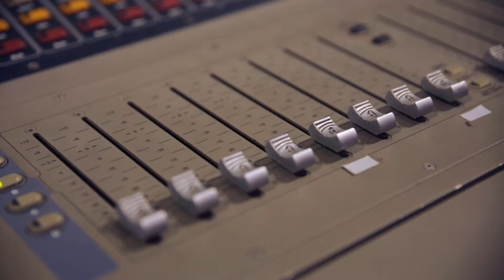Behind the scenes of Prajana Horn with Martin Audio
A behind the scenes video for the "Prajana Horn" theatrical show that took place in Beijing's prestigious concert venue, Wukesong Stadium. This was the largest show featuring Martin Audio, using 88 W8LC and 46 WS218X.

The show was directed by famous Chinese actor/director Li Yugang and included the international Chinese star Dadawa and Ma Changsheng among others as well as many well known musicians backing them up. The show mixed music and dance to create a modern arts performance of traditional Tibetan cultural elements in a very impressive way.